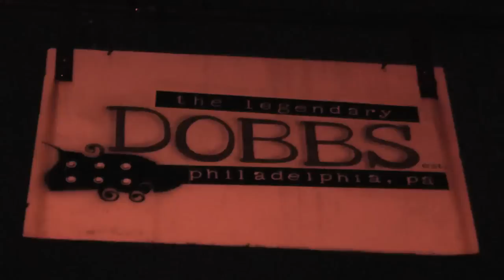The Necrosexual interviews Peter Hobbs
The thunder from down under chats with the Necrosexual. Hobbs at the Dobbs!